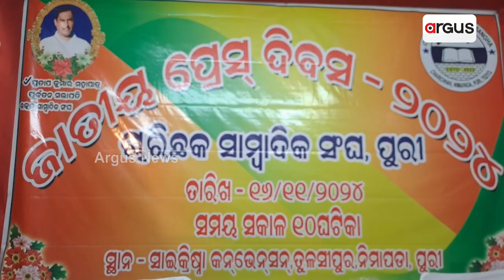ଚାରିଛକ ସାମ୍ବାଦିକ ସଂଘ ପକ୍ଷରୁ ଜାତୀୟ ପ୍ରେସ ଦିବସ ପାଳିତ | National Press Day In Puri | Argus News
ପୁରୀ ଜିଲ୍ଲା ଚାରିଛକ ତୁଳସିପୁର ଶ୍ରୀ କ୍ରିଷ୍ଣ। ମଣ୍ଡପ ଠାରେ ଚାରିଛକ ସାମ୍ବାଦିକ ସଂଘ ପକ୍ଷରୁ ଜାତୀୟ ପ୍ରେସ ଦିବସ ପାଳିତ।